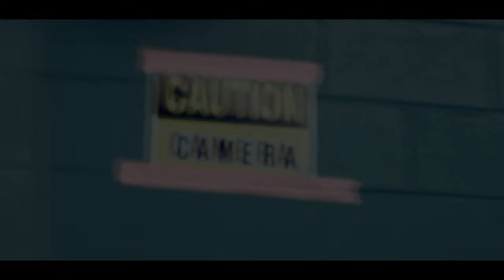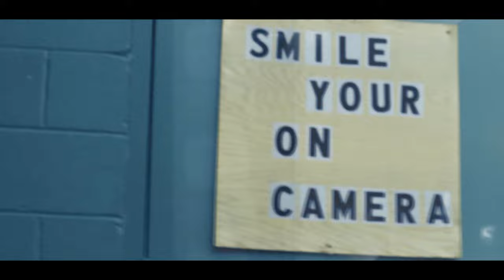COT LIL 2Gz - Reckless (Official Video) Shot By PQFilms x S.O. Prod.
DOWNLOAD #2093